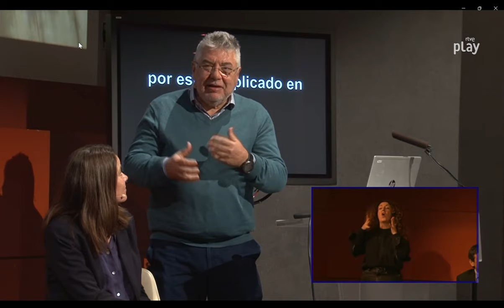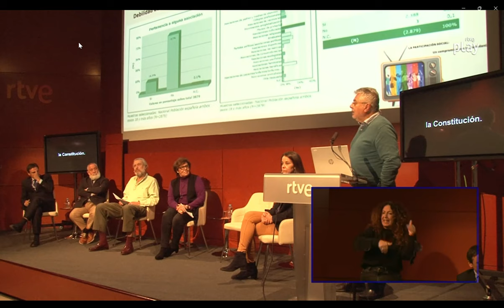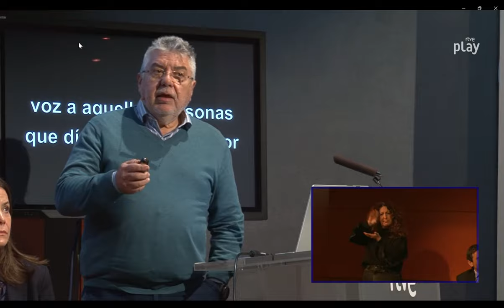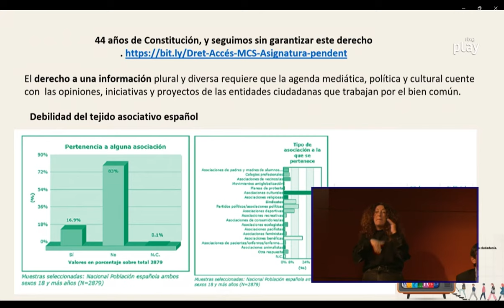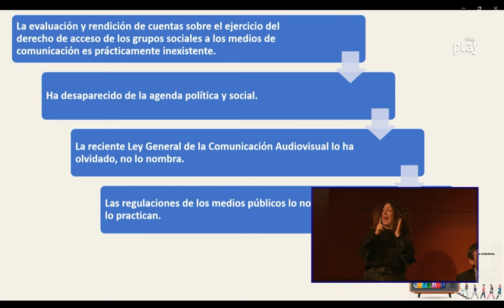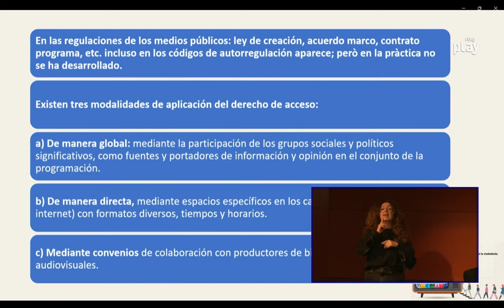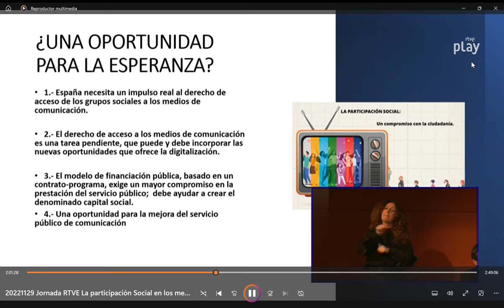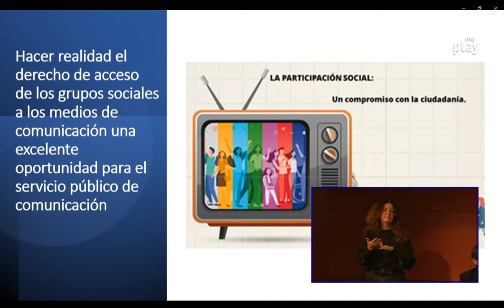Intervención Jose Ignacio Pastor, Jornada de RTVE Participación Social en medios públicos 29/11/2022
Intervención de Jose Ignacio Pastor Pérez, miembro del Consell de la Ciutadania de la CVMC, fundador y presidente de honor de ACICOM y miembro del Consejo Asesor del Observatorio de la Cultura y la Comunicación de la Fundación Aternativas,  sobre el Derecho de Acceso de los Grupos Sociales a los medios de comunicación, en la Jornada de RTVE La participación social en los medios de comunicación públicos, realizada en Prado del Rey, Madrid el 29/11/2022

También el informe completo, que contiene el artículo: "El derecho de aceso de los grupos sociales a los medios de comunicación, una asignatura pendiente en España", en el Informe sobre el Estado de la Cultura en España 2022, de la Fundación Alternativas